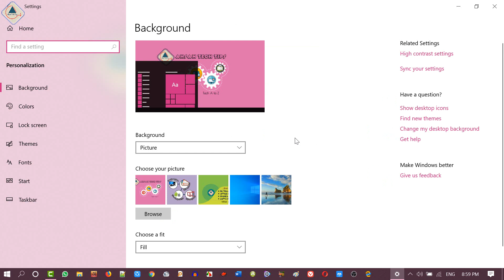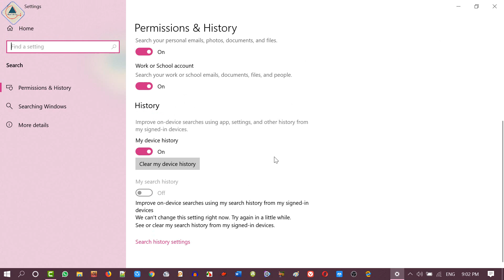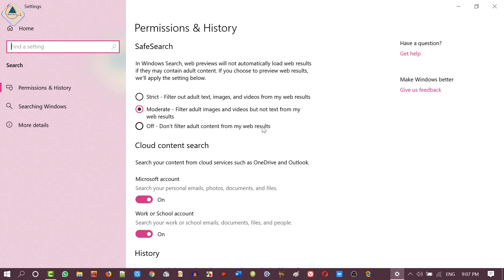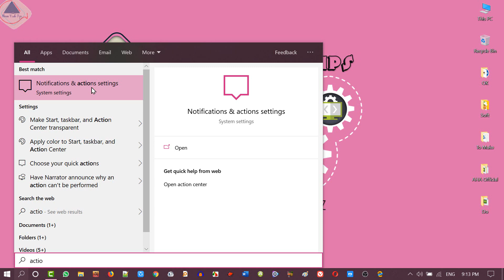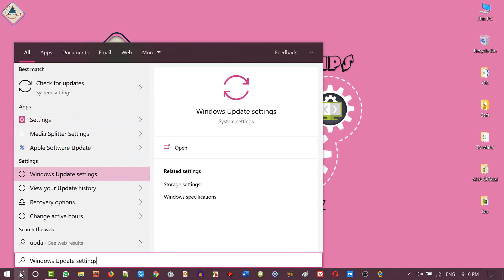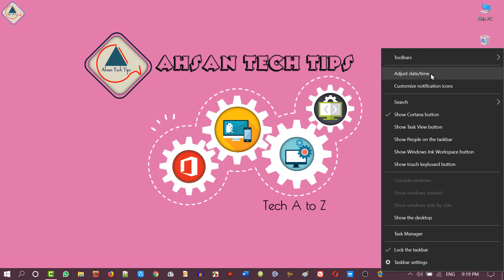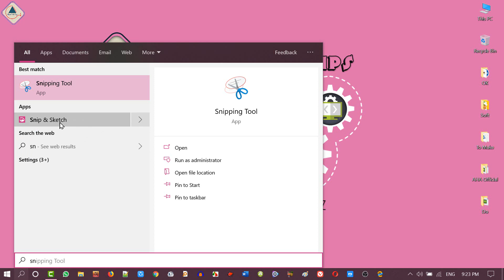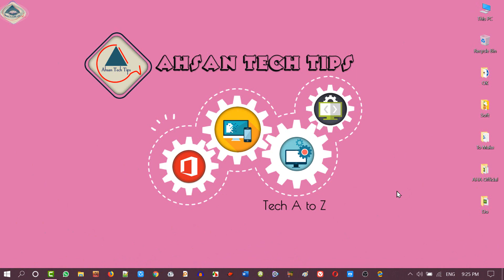Windows 10 1903 New 21 Features in Bangla | Ahsan Tech Tips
Windows 10 1903 New Features in Bangla | Ahsan Tech Tips

Windows 10 version 1903, May 2019 Update, an official with the 21 best new features, including Light mode, Windows Sandbox, Reserved Storage, Recommended Troubleshooting, automatic Active hours, disable Windows updates for Windows 10 Home users, quick access to symbols, Windows Search, mouse pointer color and sizes, quick brightness control, etc.

Important: Windows 10 version 1903 is expected to release in late May. In this video, I will show Windows 10 1903 New 21 Features in Bangla.

১। উন্নতমানের ভিডিও (ফুল এইচডি)।
২। বিশুদ্ধ বাংলা ভাষার ব্যবহার।
৩। ভিডিও বিষয়বস্তু সম্পর্কে পর্যাপ্ত ব্যাখ্যা।
৪। ভূল কোন তথ্য উপস্হাপন করা হয় না।
৫। ভিউআর এবং সাবস্কাইবারদের ভালোবাসা এবং তাদের চাহিদার প্রেক্ষিতে ভিডিও তৈরি।
৬। টেক এ টু জেড।

--*-- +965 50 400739 (What’s app & IMO)

১। পিসি টিপস এ্যান্ড টিকস।
২। অফিস অটোমেশন।
৩। আইফোন এবং এ্যানড্রয়েড টিপস।
৪। সফটওয়্যার প্যাকেজ।

Important: Don't download and copy anything from this channel. It's a cyber-crime. All videos of this channel are copyright by "Ahsan Tech Tips"